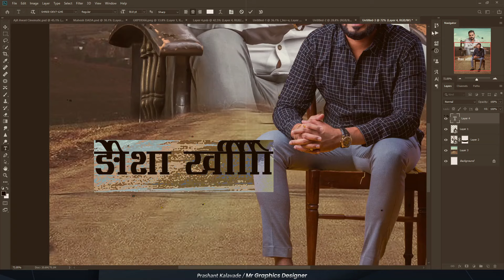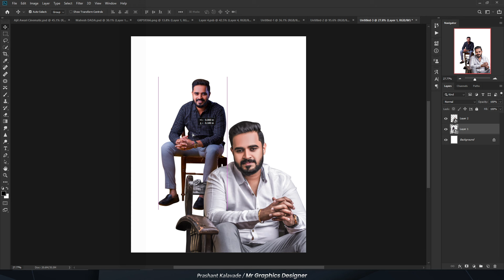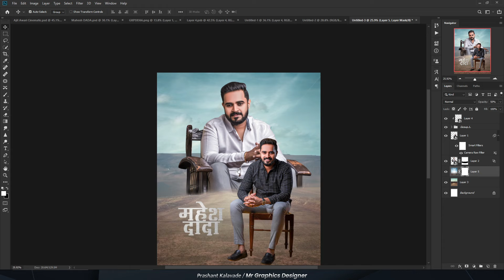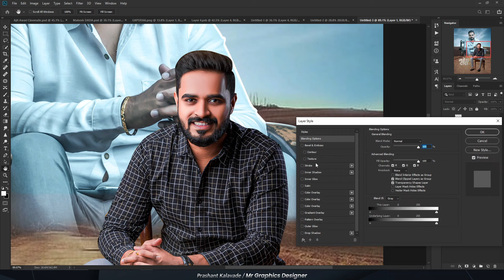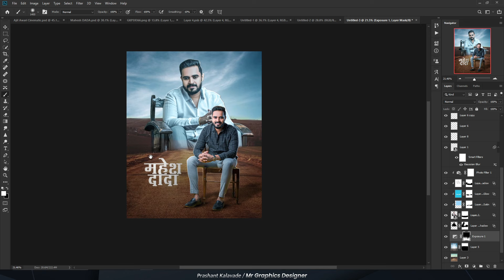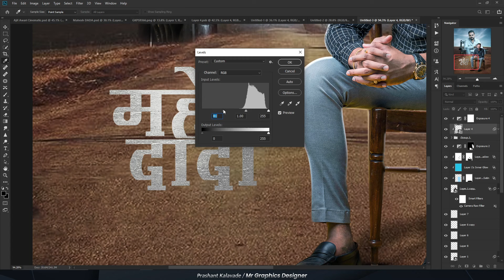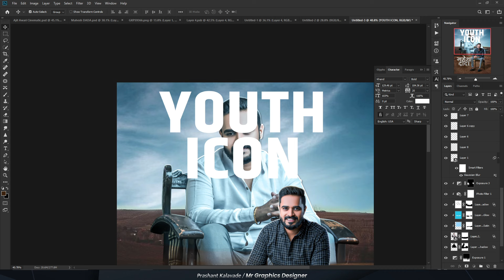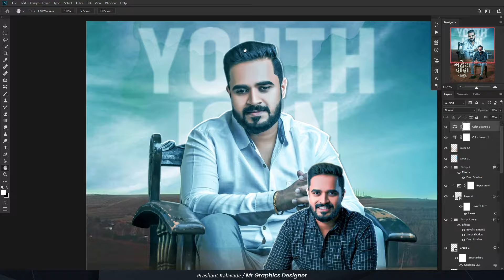Cinematic Birthday Banner Editing | Birthday Banner Design in Photoshop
🔶 Follow our intragram to see our daily updates 📌
ʙᴇꜱᴛ ᴠɪᴅᴇᴏ ɪɴ ᴇᴅɪᴛɪɴɢ